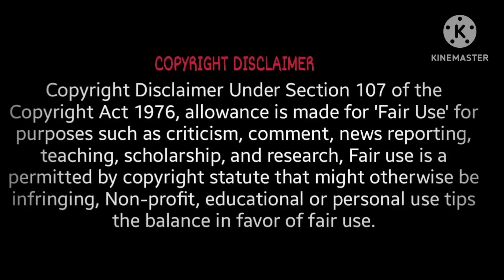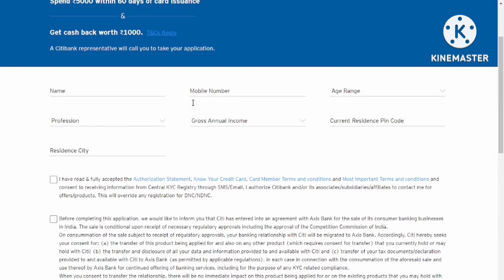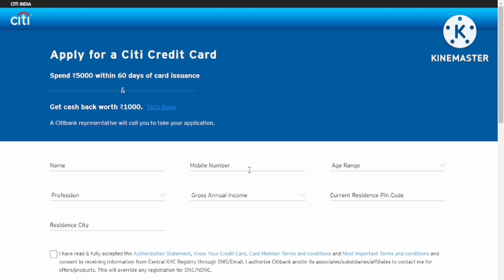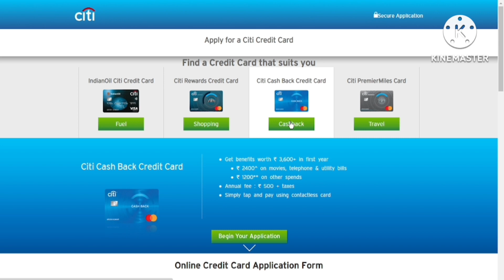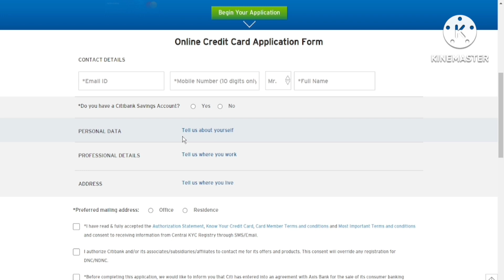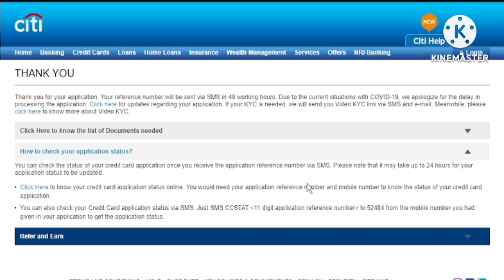Citi Bank Credit Card Apply Proccess 🎉